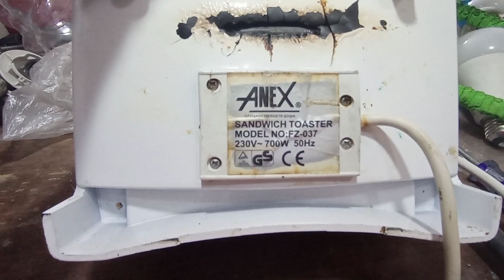How we can check fault and repair Sandwich Maker and Sandwich Toaster .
To check faults and repair a Sandwich Maker or Sandwich Toaster, you need to follow a methodical approach. Here's a step-by-step guide to help you troubleshoot common issues and perform repairs:

Tools You May Need:
Screwdrivers (Philips or flathead)
Multimeter (for electrical testing)
Clean cloth or microfiber
Small brush (for cleaning)
Replacement parts (e.g., heating element, fuse)
Common Issues and Troubleshooting Steps:
1. Sandwich Maker/Toaster Doesn’t Turn On:
Check the Power Source:
Ensure the sandwich maker is plugged in properly and that the power outlet is functioning. Try plugging in another device to confirm that the outlet is working.
If the outlet is fine, check the power cord for any visible signs of damage like fraying or cuts.
Test the Fuse:
Some sandwich makers have a fuse that can blow. Check the fuse by opening the unit and inspecting the fuse using a multimeter. Replace the fuse if necessary.
2. No Heating or Uneven Heating:
Check the Heating Elements:
If the unit turns on but isn’t heating, the heating elements might be faulty. To check the heating element:
Use a multimeter to test for continuity in the heating element. If there’s no continuity, it’s broken and needs to be replaced.
If the heating element is visibly damaged (like a burn mark), it will need replacing.
Cleaning the Heating Plates:
Sometimes, uneven heating may be due to dirt or food residues on the plates. Clean the plates carefully using a soft cloth or a brush.
Avoid using harsh chemicals; a damp cloth is often enough.
3. Power Light is On but No Heat or Function:
Thermostat Issues:
If the power light is on but the sandwich maker isn’t heating, the thermostat may be malfunctioning.
To check the thermostat, look for any visible signs of damage, or test it using a multimeter for continuity.
If the thermostat is faulty, it will need to be replaced.
Wiring Check:
Sometimes, faulty wiring can interrupt the flow of electricity. Use a multimeter to check for any loose connections or damaged wires.
4. Sandwich Maker is Overheating or Smoking:
Inspect the Power Cord:
A damaged or short-circuited power cord could cause overheating. Ensure the cord is not frayed or damaged. If it is, replace it.
Check for Blockages:
Check that there’s no food debris or dirt around the heating elements that could cause overheating.
5. Burnt Smell or Sparking:
Internal Component Damage:
A burnt smell or sparking could indicate internal component damage, such as a broken wire or faulty heating element.
Open the sandwich maker carefully and inspect for any exposed wires, burnt areas, or components that may need to be replaced.
6. Fixing the Latch or Hinge (If Not Closing Properly):
Check the Hinge Mechanism:
If the sandwich maker’s lid doesn’t close properly, the hinge or latch mechanism might be worn out or loose. Tighten the screws or replace the hinge if necessary.
7. Cleaning and Reassembly:
Deep Clean: Use a damp cloth to wipe off the internal parts (after unplugging) to remove food crumbs and residue.
Reassemble: After fixing any faults, carefully reassemble the sandwich maker, ensuring all parts are securely in place before closing.
Steps for Opening the Sandwich Maker/Toaster:
Unplug the Device: Always ensure the sandwich maker is unplugged before starting any repairs.

Remove Screws: Use a screwdriver to remove screws from the bottom and sides of the unit. Keep the screws in a safe place.

Take Off the Cover: Once all screws are removed, gently remove the cover to expose the internal parts. Be cautious about any delicate wires or components.

Inspect and Test Components: Check the heating elements, thermostat, fuse, and wiring for any signs of damage.

Reassemble After Repair: Once repairs or replacements are complete, carefully reassemble the sandwich maker, ensuring all screws and parts are tightly secured.

Common Parts That May Need Replacement:
Heating elements
Fuses
Thermostats
Power cords
Latches or hinges
Hashtags for your Repair Video or Post: